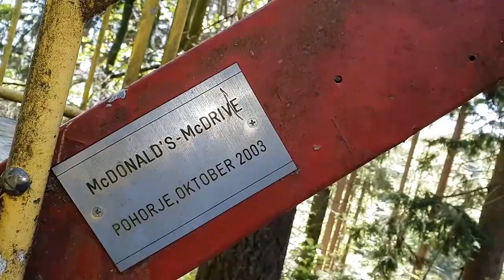CAR TUNING SHOW LENART! VLOG 3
WISOCHNIK MAFIJA
Dan se je začel kot vsak drugi dan tukaj v družini WM , vendar so se stvari hitro povzdignile, ko se je gospod Mato odločil, da bo za volanom svojega Hyundaia pripeljal po mene in sva nadaljevala pot. Tehnično mislim, da je tukaj le še en normalni dan. lol.

IN PUSTI KOMENTAR! ;)

PEACE